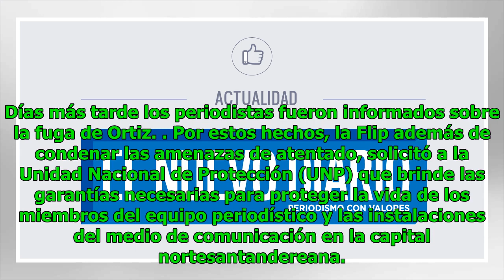Flip denunció amenazas contra La Opinión y Q’hubo Noticias 24/7